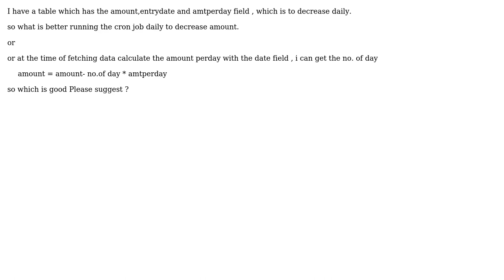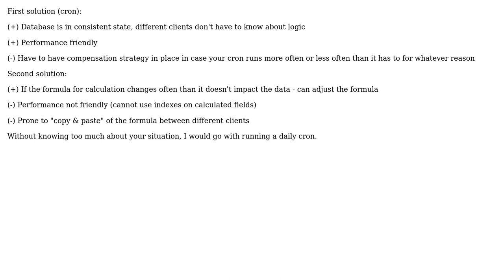Software Engineering: What should i use running cron or getting by query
With thanks & praise to God, and with thanks to the many people who have made this project possible! | Content (except music & images) licensed under CC BY-SA | Music | Images & others | With thanks to user Yuriy Zubarev user WebDev and the Stack Exchange Network Trademarks are property of their respective owners. You are responsible for your own actions.